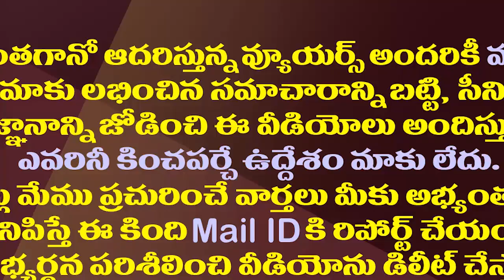బంతిలో ఎవరు కనిపించారోగానీ కొడాలి నాని వీరబాదుడు| Kodali Nani Started T20 Premiere Cricket League